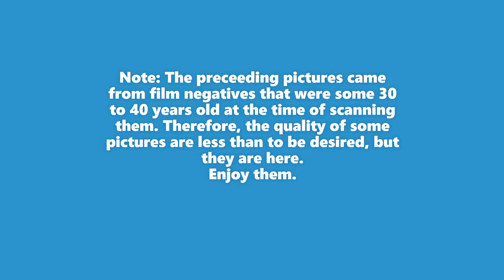Mark and Danny Over the Years Disneyland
These are pictures of my brother Danny and myself over our youth at Disneyland. They came from the negatives that were at the time scanned about 30 to 40 years old. Some pictures are less than desirable, but enjoy the views anyways.

Thank you for watching; please help us support inter-ability marriage equality that allows children who became legally disabled during their youth to marry anyone they wish and still keep all granted benefits by seeing our YouTube video